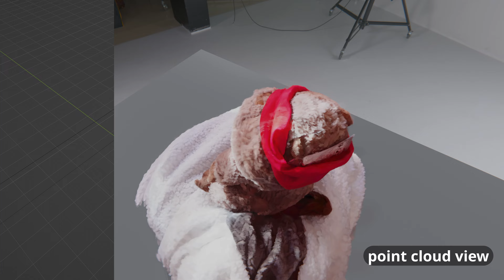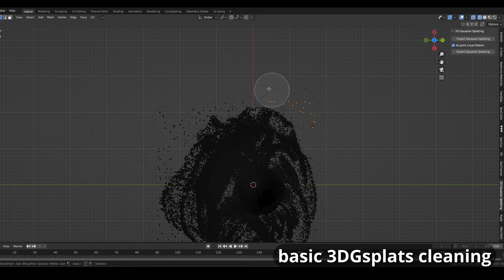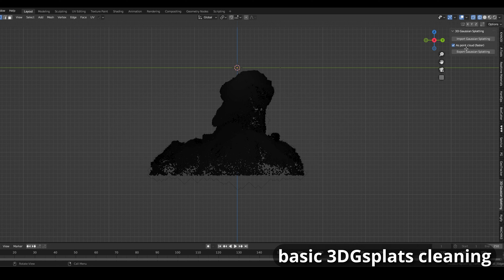3D Gaussian Splatting tested on a plush one-eyed beaver - Blender EEVEE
Plush Beaver created with 3D Gaussian Splatting in Blender

00:00 Blender 3D model
00:20 piont cloud view
00:30 gaussian splatting side by side
00:50 3D gaussian splatting
01:14 source comparison
01:24 gspats cleaning in blender timelaps
02:30 EEVEE animation

source - 4K video
321 photos
training time - 6 minutes 7.000 iteration (6GB vram)